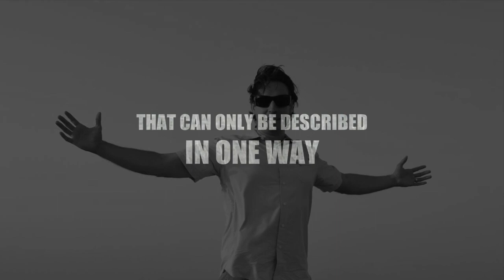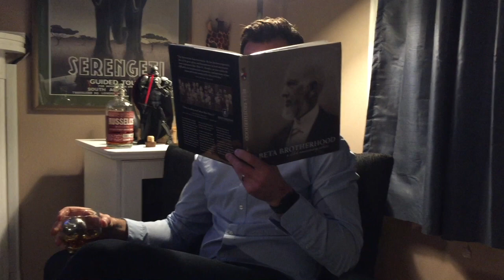STEVE TOTH'S 40th BIRTHDAY BLOCKBUSTER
Family and Friends from around the world wish Steve Toth Happy Birthday on his 40th Birthday